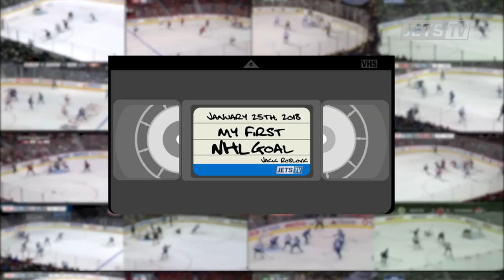FIRST GOAL: Jack Roslovic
It was just two years ago today that Jack Roslovic scored his first NHL goal against the Anaheim Ducks - watch as he reflects on that moment!